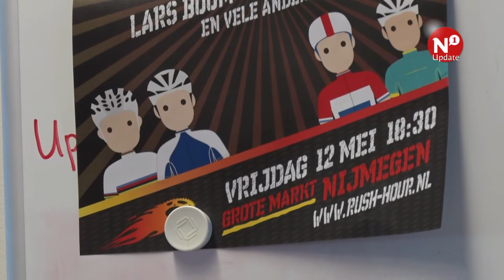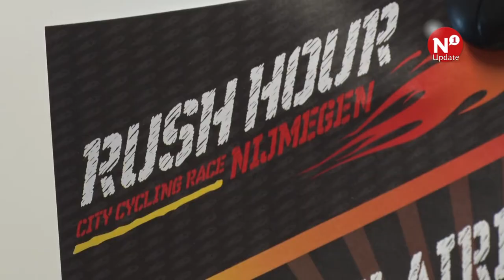Rush Hour trekt grote wielernamen naar Nijmegen